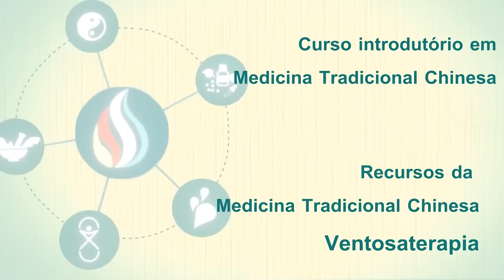A ventosaterapia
O vídeo apresenta a ventosaterapia: o conceito, indicações e formas de utilização

O curso Introdutório em Práticas Integrativas e Complementares: Medicina Tradicional Chinesa é ofertado gratuitamente para todos os trabalhadores da saúde pelo Ministério da Saúde, na Comunidade de Práticas.

Para realizar o curso, basta acessar a comunidade de práticas, criar seu perfil e iniciar o curso de MTC por este